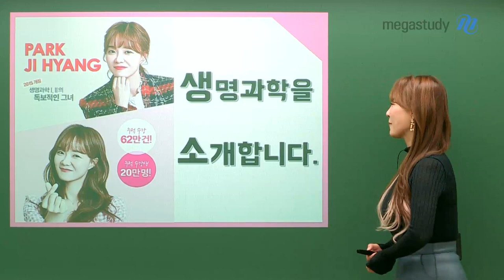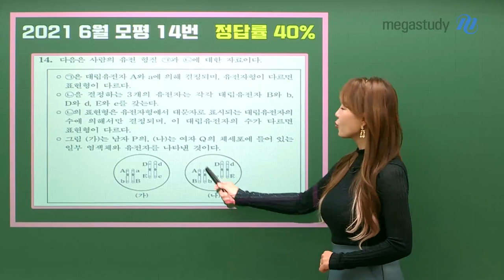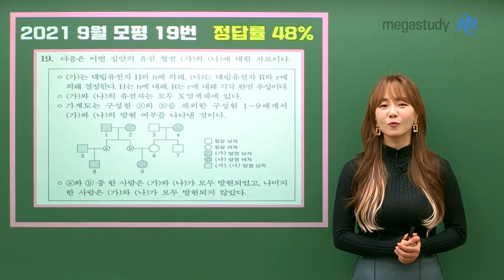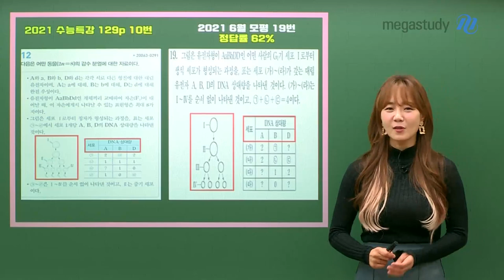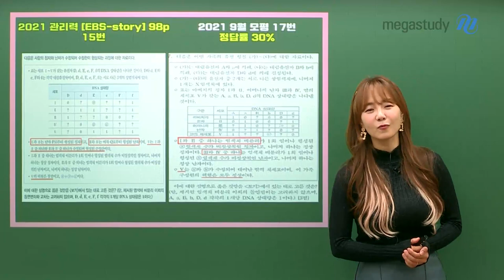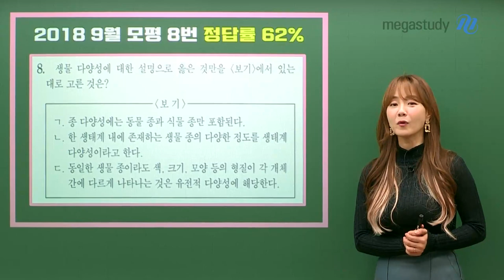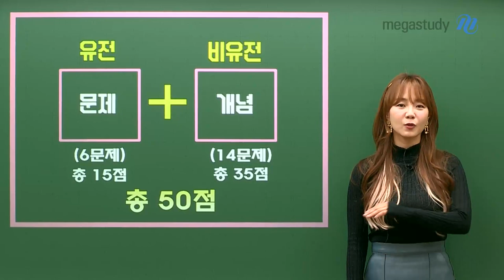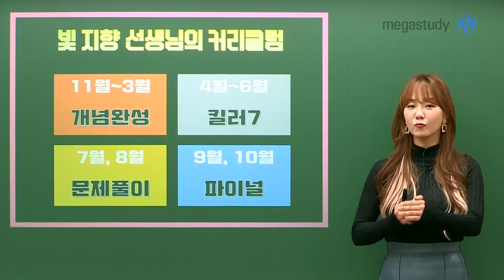[메가스터디] 생명과학 박지향쌤 - 2022 수능 생명과학 어떻게 공부할까요?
수능 생명과학이 어떻게 출제되는지, 어떻게 공부해야 하는지
박지향 선생님이 친절하게 설명해 드립니다.
올해 6, 9월 모의평가 생명과학 핵심 문항까지 알아보아요.
2022 수능 생명과학 만점을 원한다면 시청 필수!

[생명과학 학습 전략]
- 기초 개념부터 탄탄하게 쌓아야 무너지지 않는다!
- 킬러파트인 ‘유전’의 트렌드 파악이 중요하다!
- ‘비유전’ 파트의 실력을 꾸준히 유지해야 한다!
- ‘유전’, ‘비유전’ 모두 잘해내야만 만점이 가능하다

선생님을 믿고 2022학년도도 열심히 달려봅시다.
빛지향 선생님이 여러분의 길을 반짝반짝 비춰줄 거예요!